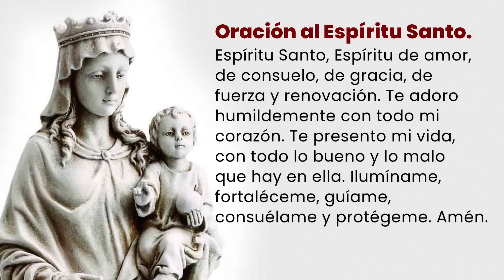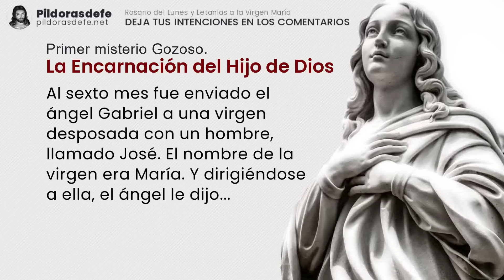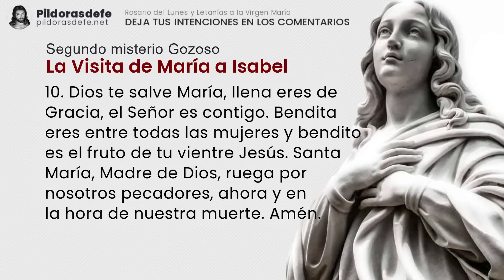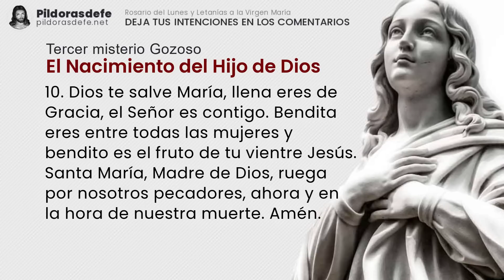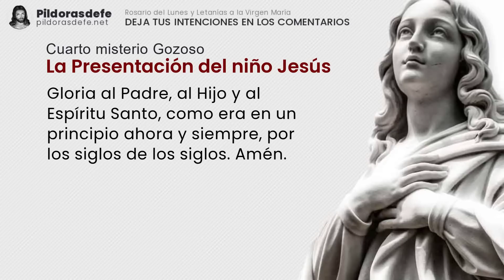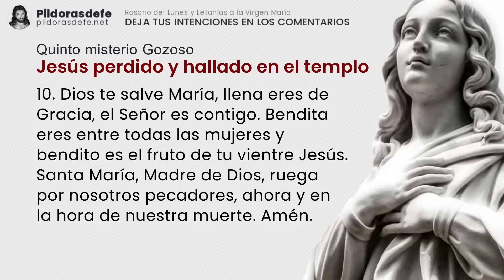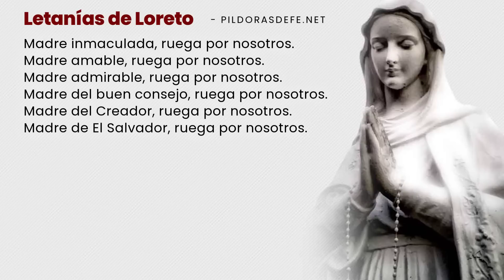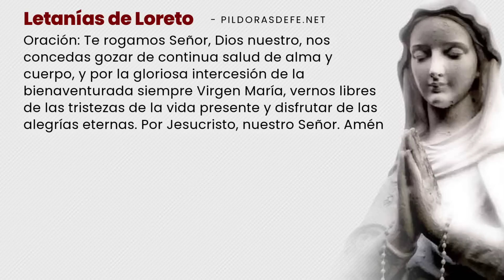Santo ROSARIO de Hoy LUNES, 27 Febrero 2023 ✅ (Con Letanías)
Santo Rosario del día LUNES, 27 Febrero 2023, con Letanías a María. Rosario Lunes y Misterios Gozosos con Subtítulos. Escribe tus Intenciones para ORAR por ti. Comunidad UNIDA rezando los unos por los otros a través del Santo Rosario. pildorasdefe pildoras Con los Misterios del Santo Rosario de hoy y las letanías del Rosario a la Virgen María invoquemos la Intercesión de nuestra Madre. Escribe tus PETICIONES de oración en los comentarios.

Misterios del Santo Rosario de hoy Lunes

0:00 Introducción al Santo Rosario de hoy
3:42 Primer Misterio Gozoso: La Visita de María a Isabel
8:42 Segundo Misterio Gozoso: La Ascensión del Señor
13:37 Tercer Misterio Gozoso: El Nacimiento del Hijo de Dios
18:25 Cuarto Misterio Gozoso: La Presentación de Jesús
23:20 Quinto Misterio Gozoso: Jesús perdido y hallado en el Templo
28:34 Oración de la Salve para el Rosario de hoy
29:19 Por las Intenciones del Santo Padre.
30:19 Oración a San Miguel Arcángel
30:47 Bajo tu amparo nos acogemos
31:07 Letanías del Santo Rosario de hoy Lunes.